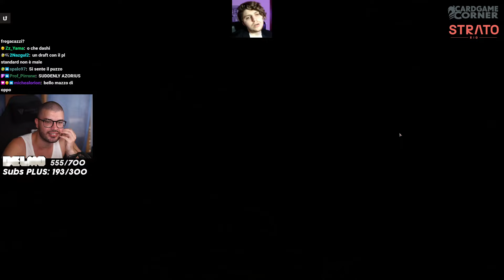OB è TORNATO grazie a IL GORZONE - Timeless Deck MTG Arena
🌎 Vuoi vedere i gameplay completi, le creazioni dei mazzi e tanto altro? Segui le live su Twitch!

Companion
1 Jegantha, the Wellspring

Deck
2 Plains
1 Mountain
1 Lightning Bolt
1 Blood Crypt
1 Godless Shrine
2 Goblin Bombardment
1 Bloodstained Mire
2 Sacred Foundry
4 Arid Mesa
4 Marsh Flats
4 Aether Hub
3 Ragavan, Nimble Pilferer
3 Ob Nixilis, the Adversary
4 Orcish Bowmasters
1 Elegant Parlor
4 Ajani, Nacatl Pariah
4 Guide of Souls
4 Ocelot Pride
2 Static Prison
4 Amped Raptor
4 Galvanic Discharge
3 Phlage, Titan of Fire's Fury
1 Arena of Glory

Sideboard
2 Surgical Extraction
4 Suncleanser
1 Jegantha, the Wellspring
3 Pithing Needle
1 Unlicensed Hearse
1 Static Prison
3 Vexing Bauble